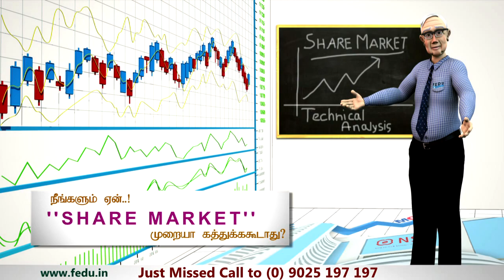FEDU ACADEMY'S 20Secs Ad Clip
A 20secs presentation from Fedu Academy for "HOME LEARNING & TRADING COURSE" (DVD Course in Tamil with free online Training) for New & Experienced Traders and Investors participating in Stocks, Commodities & Currency Markets. 3D & 2D animated course contents from Basics to Technical Analysis with More than 50 Candle Stick Patterns explanation & interpretation, Indicators, Oscillators, Trend, Dow Theory & much more. A must see contents for every one interested in trading & investing. This course comes with Free online training, Free Technical Analysis Software for 1 yr & Free Intraday Tips & Intraweek edition with news, company results, etc., for 3 Months